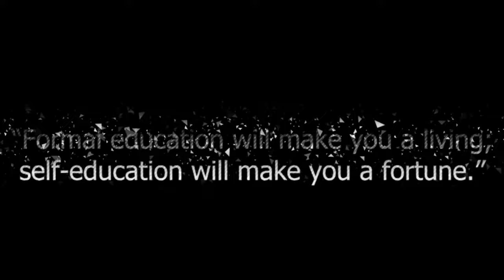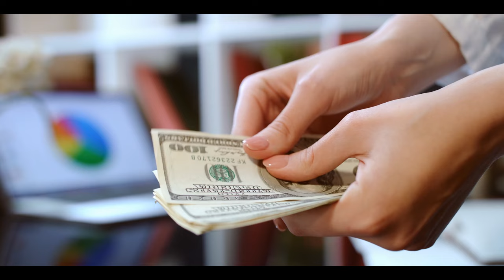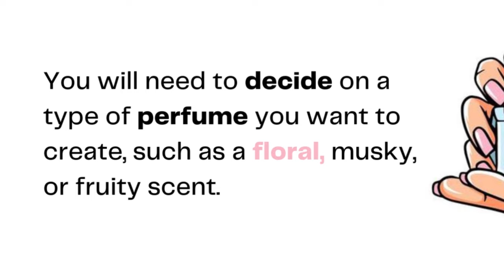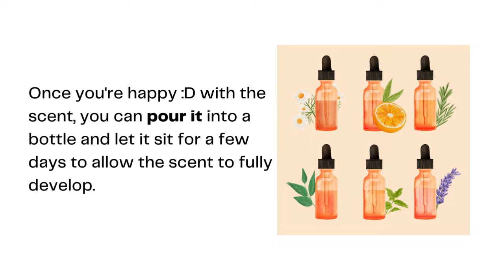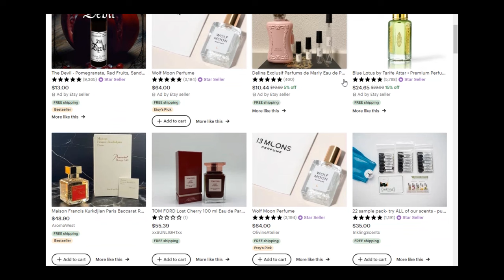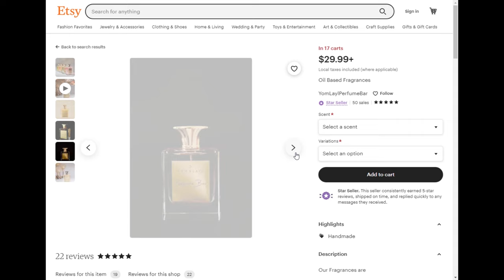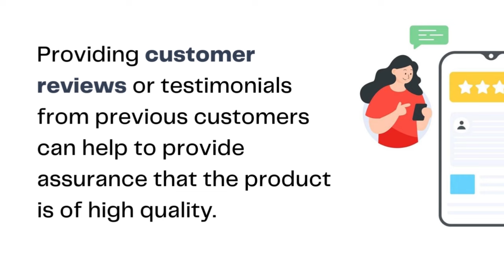Flip $5 Into $120 By Selling Perfume | Side Hustle | How To Start a Perfume Business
In this video, you will learn how to make $120 per day from selling perfumes with this new side hustle idea. We will discuss how to start a perfume business and earn passive income.